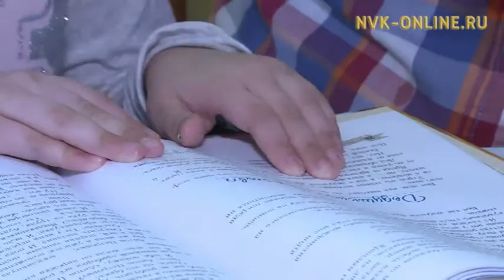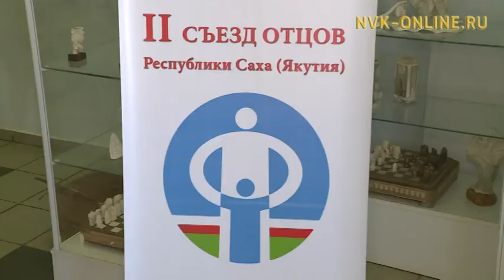Роль мужчины в воспитании детей обсуждают на II съезде отцов Якутии